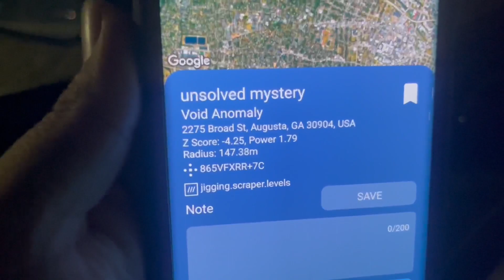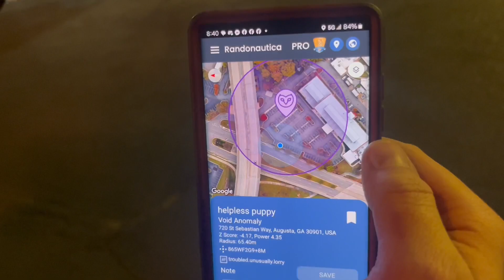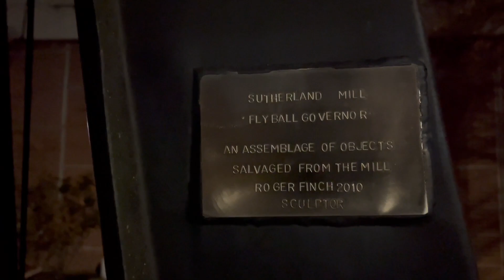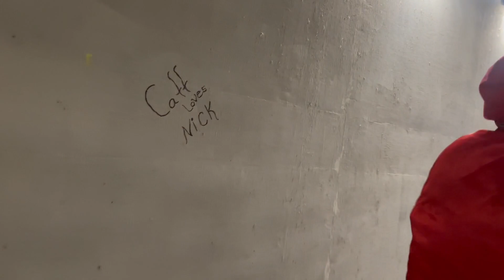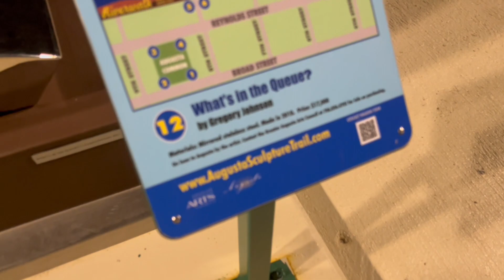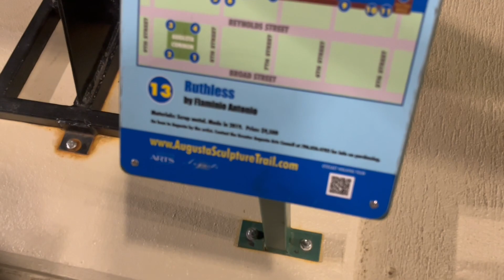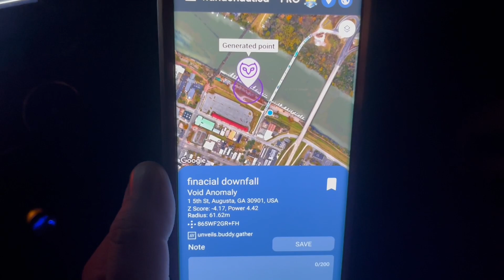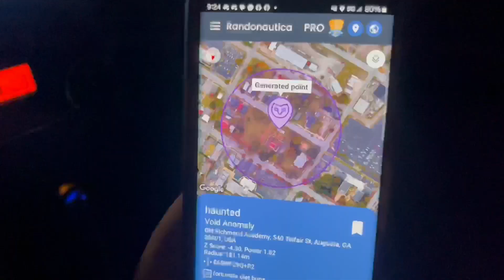Terrifying Randonautica… POLICE and CREEPY TUNNEL